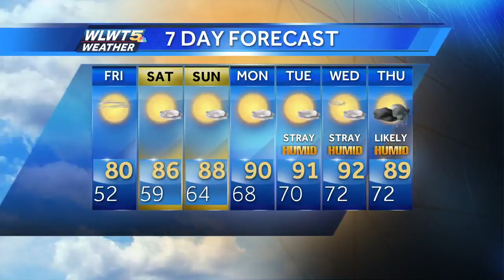Heat Builds This Weekend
We will go from a spring feel to feeling more like summer over the weekend.